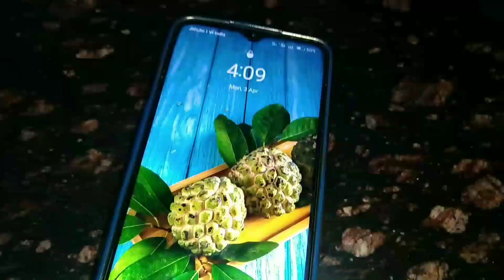Sehri to iftar Ramadan day 11 | ✨Ramadan day 12 iftar Vlog.